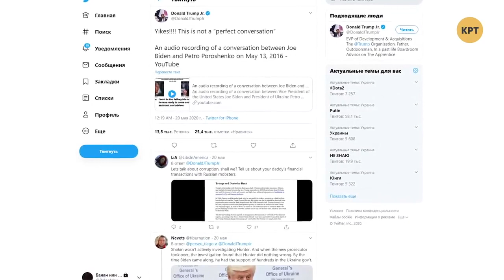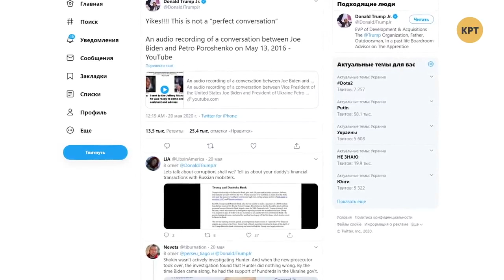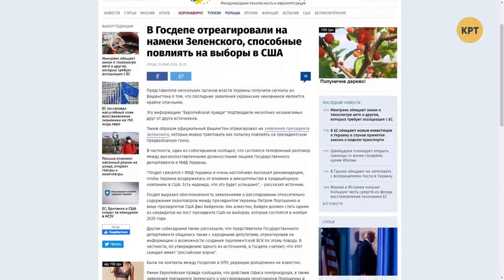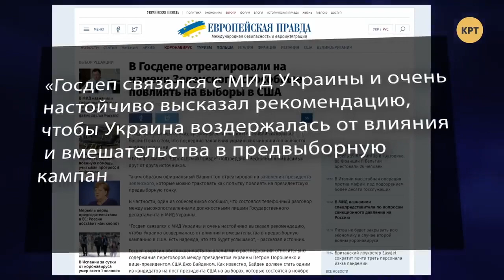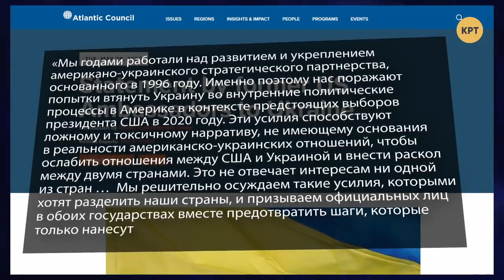Букмекеры ставят на Трампа, а не на Украину // Дмитрий Джангиров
Дмитрий Джангиров в еженедельном выпуске программы "Международная панорама" сделал обзор ситуации вокруг пленок разговора Порошенко-Байдена, которые Дональд Трамп использует как преимущество в предвыборной президентской гонке.